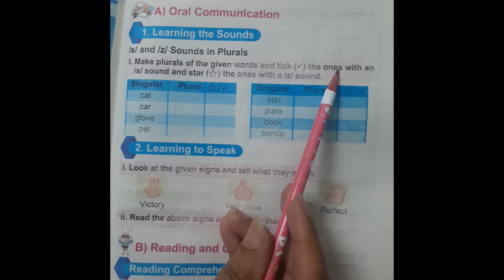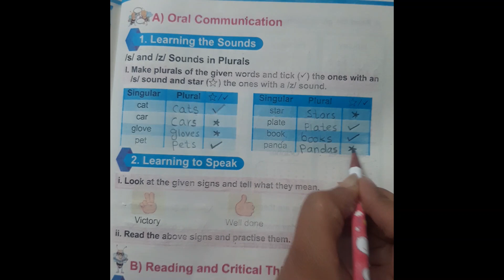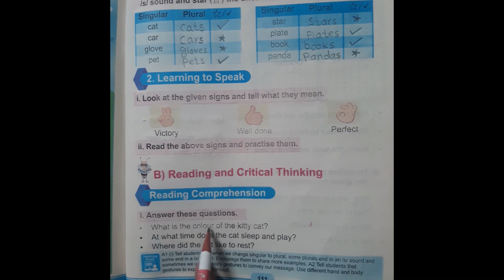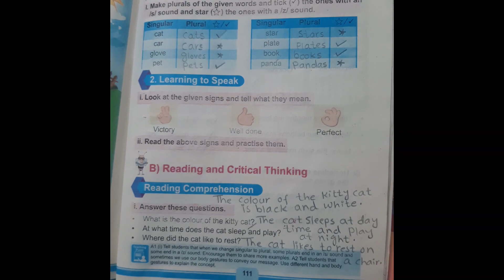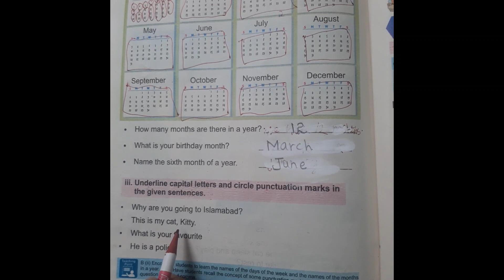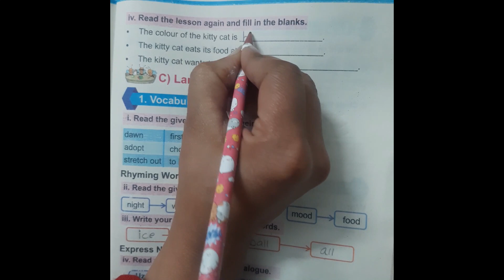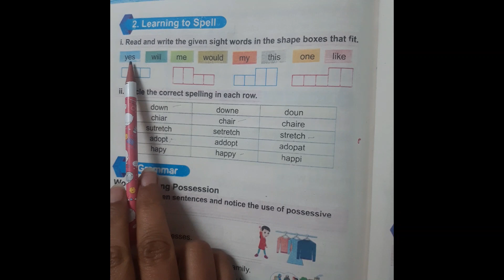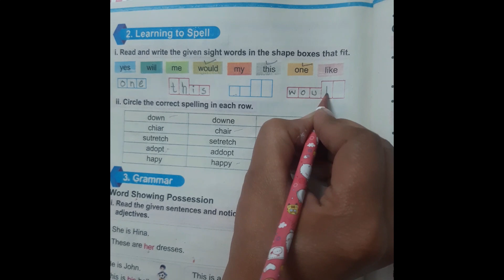Class 1 English Unit 11 Part 2 Love Animals KPK Textbook Board Peshawar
Dear students and their parents AoA! In this video i have explained almost everything related to the book of KPK Textbook board peshawar english course for class 1. The main purpose of this channel is to cover the complete course of Khyber Pakhtunkhwa Textbook Board Peshawar curriculum 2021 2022 for each class. We will try to cover every aspect of the book besides any extra material that may be needed to make the students understand.  KPK Textbook Board Peshawar English Course class 1, Writing Skills @kpkenglish